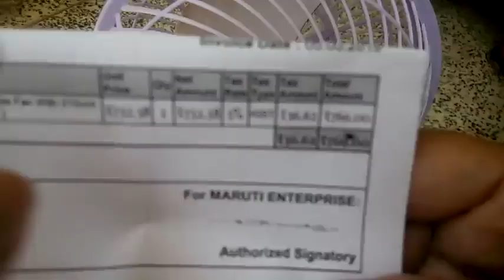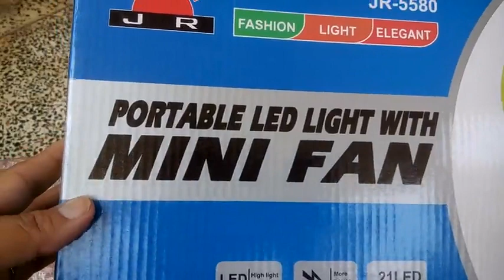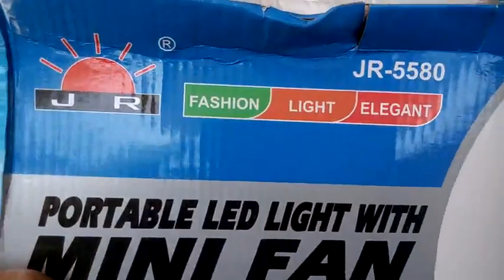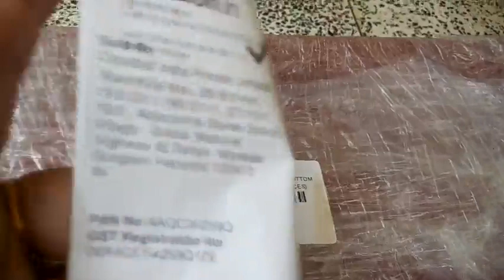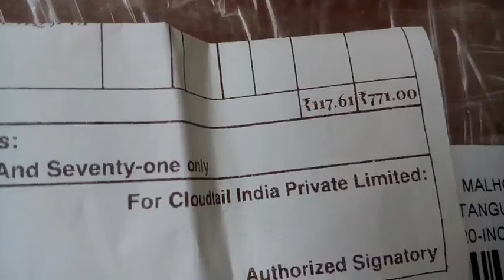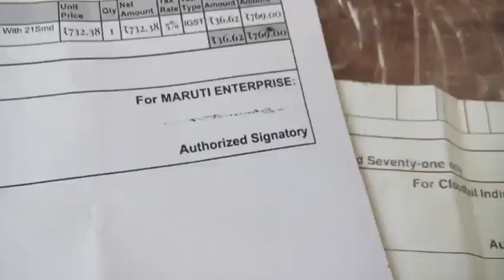1022 - May June me mere garden ke liye Online Shopping (Hindi /Urdu) 8/6/19